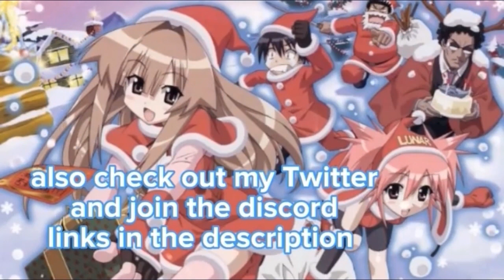F4M🎄Yandere Kidnapped you on Christmas | Christmas wish list | Neighbors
Hey Mermaids 🧜🏻‍♀️

✨AFFIRMATIONS✨
Be Kind
Be Strong
Love Yourself
Love You ❤️

Tags

asmr roleplay yandere jealous, yandere asmr, asmr yandere, yandere girl asmr, asmr f4m,
yandere x listener asmr roleplay,asmr roleplay yandere shy listener,asmr roleplay yandere punishes you,asmr roleplay yandere punishment,asmr roleplay reverse yandere,
asmr roleplay yandere stalker, asmr roleplay yandere sleep,asmr roleplay shy yandere,asmr roleplay soft yandere,asmr roleplay yandere spicy,
asmr roleplay soft spoken yandere,asmr roleplay yandere willing,asmr roleplay wholesome yandere,asmr roleplay yandere x listener